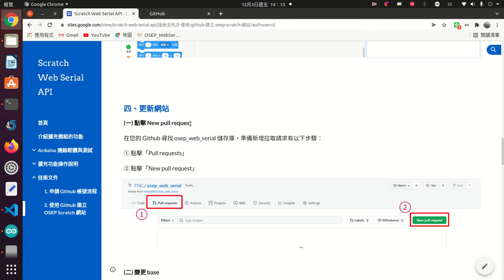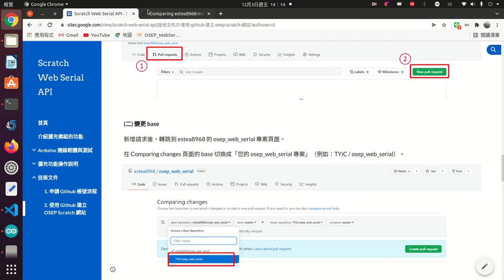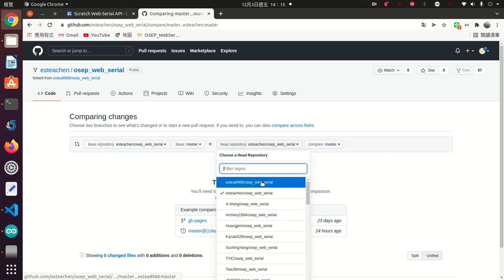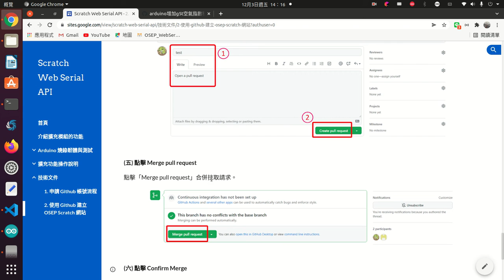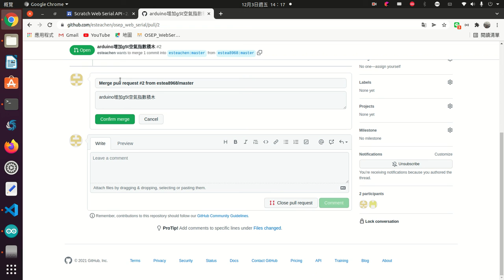pull requests github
fork別人的github，如何進行更新，pull requests